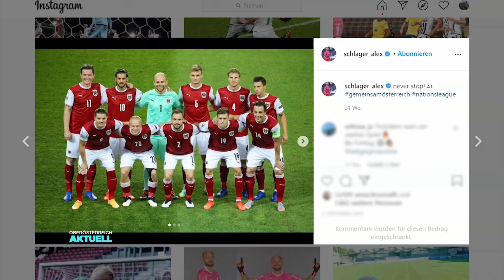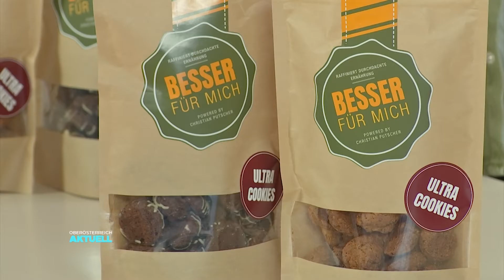Endlich normal: So isst Alex Schlager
Essen ohne Hunger, dazwischen immer wieder naschen und mit vollem Bauch ins Bett gehen. Klingt nach typischen Ernährungsfehlern. Steht aber bei Nationalteam-Torwart Alex Schlager genau so am Speiseplan.